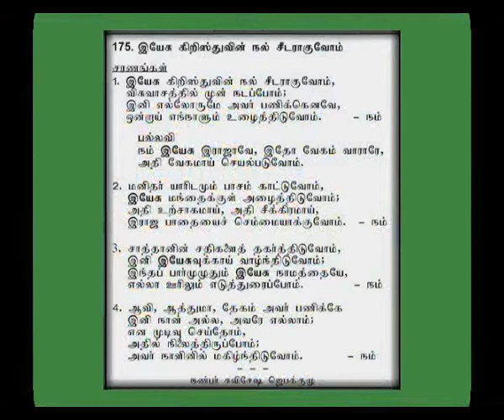2009 03 22, இயேசு கிறிஸ்துவின் நல் சீடராகுவோம். விசுவாசத்தைக் காத்துக்கொள்வோம்.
Yesu Christhuvin Nal Seesharahuvom, Visuvasathil Mun Nadappom, Shekinah Tamil AG Church, Qatar.